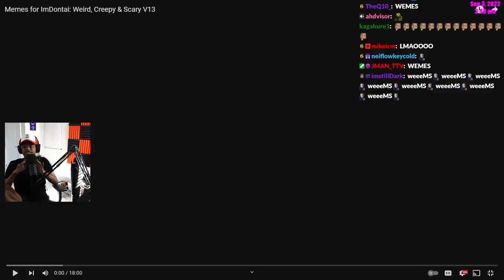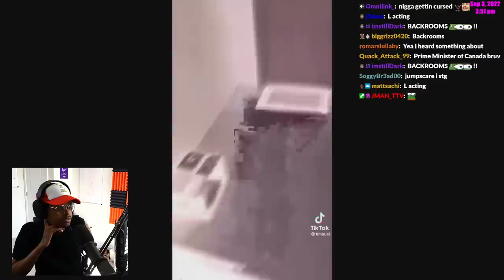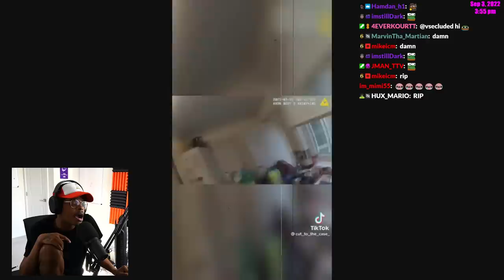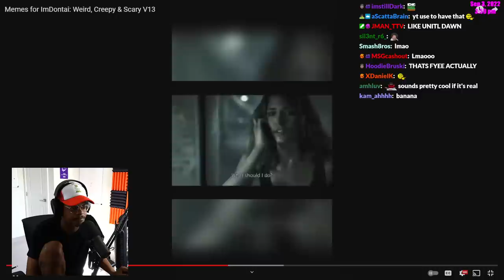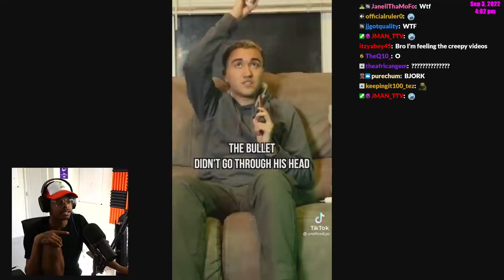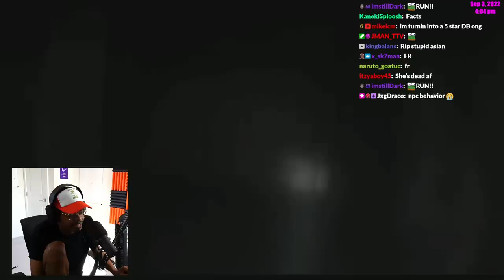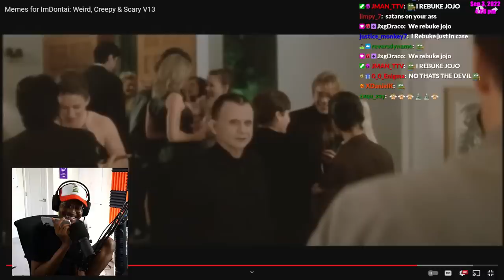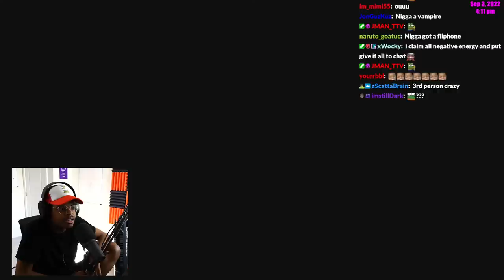Memes For ImDontai Weird Creepy & Scary V13